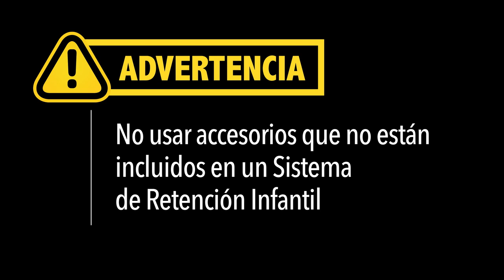Advertencias para el uso correcto del Sistema de Retención Infantil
Para garantizar la seguridad de los Sistemas de Retención Infantil, o sillita, de bebé toma en cuenta estas observaciones.